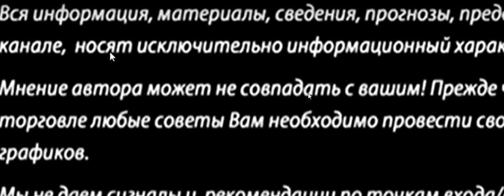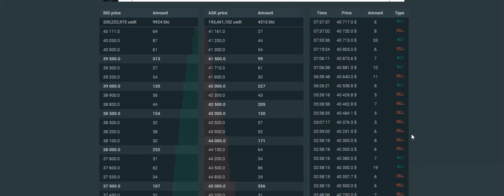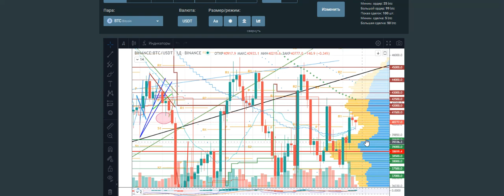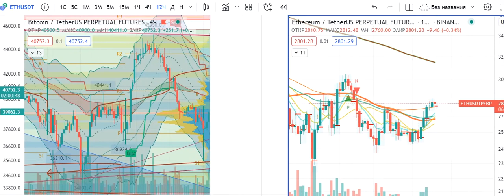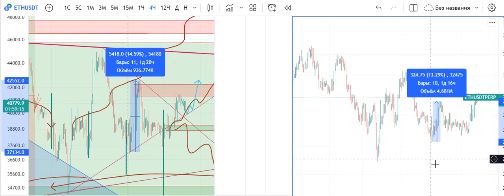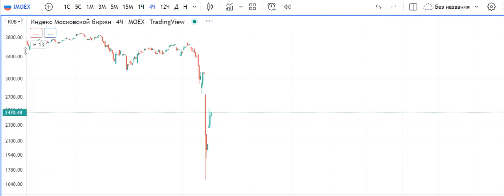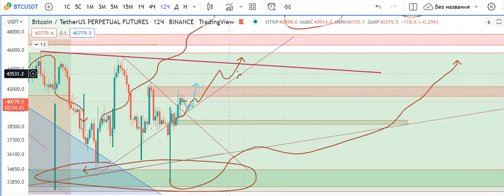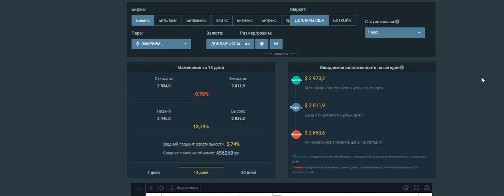Прогноз по Биткоину BTC И ETH. Биткоин локально на коррекции или будет рост?